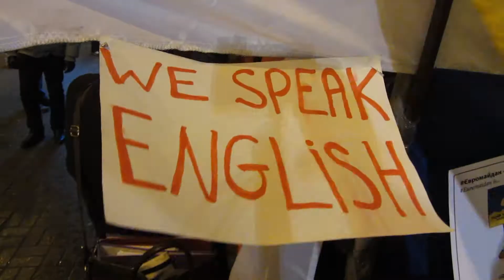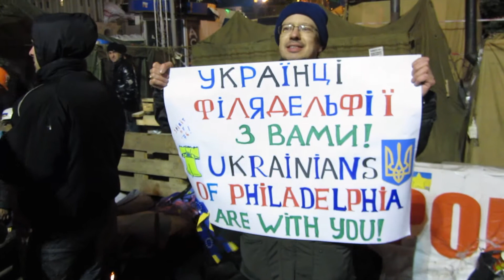Іноземний десант на Майдані. 17/12/2013 Protest in Ukraine.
Ukrainians living in Canada and the United States joined the protest in Kiev. Українці, що живуть у  Канаді та Сполучених Штатах приєдналися до протесту в Києві.